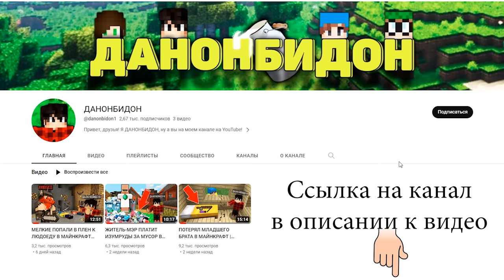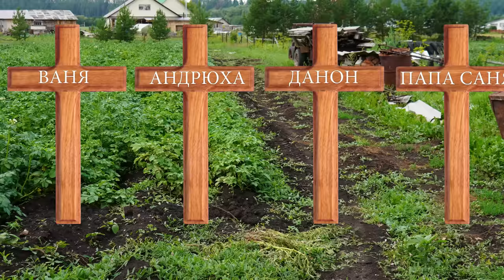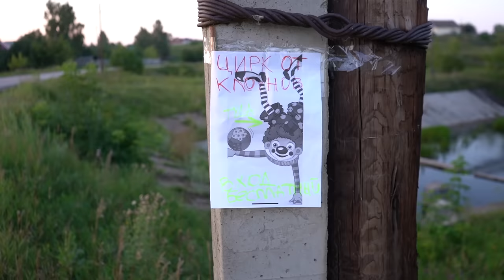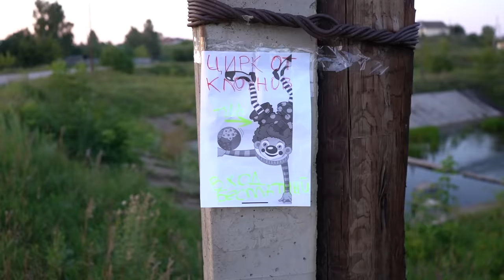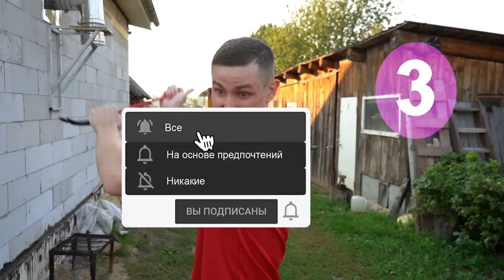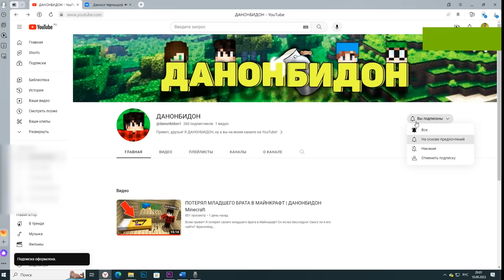СУМАСШЕДШИЕ КЛОУНЫ 2 | ФИЛЬМ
Сумасшедшие клоуны сбежали из тюрьмы! И теперь они хотят отомстить своим обидчикам! А это значит, что нашим героям опять угрожает опасность! Скорее смотри новый фильм про клоунов! Будет очень интересно!